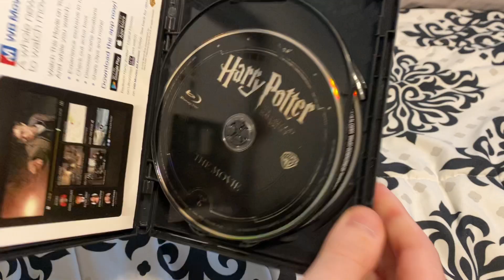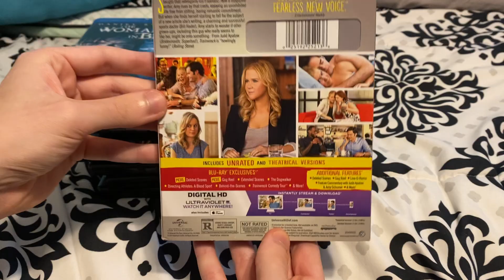My Daniel Radcliffe Movie Collection (2022)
Titles shown:
-The Woman in Black
-Trainwreck